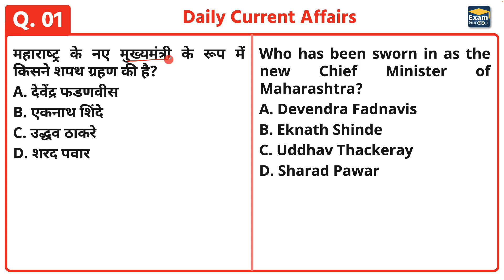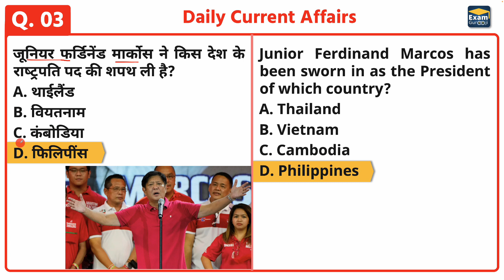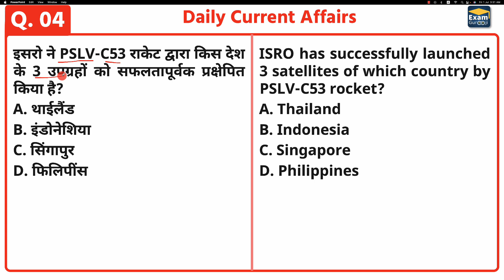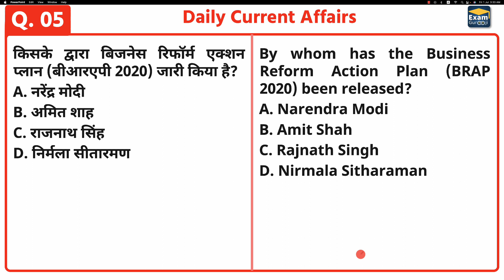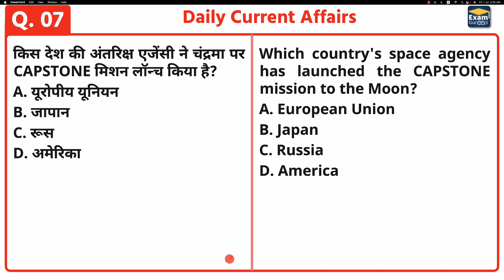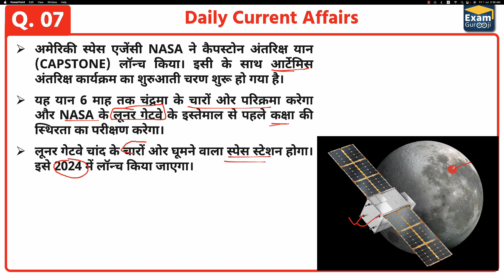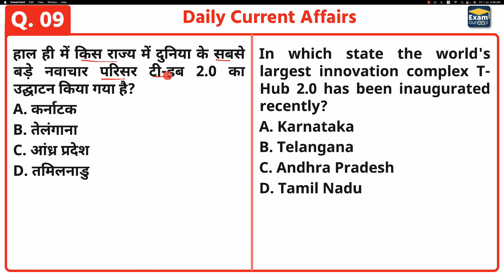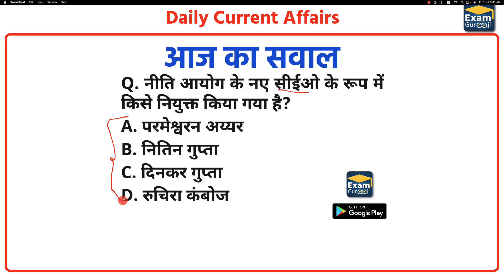01 July 2022 - Daily Current Affairs - Today Current Affairs